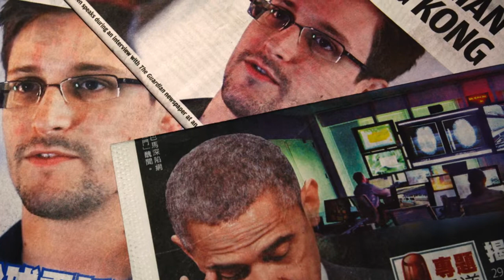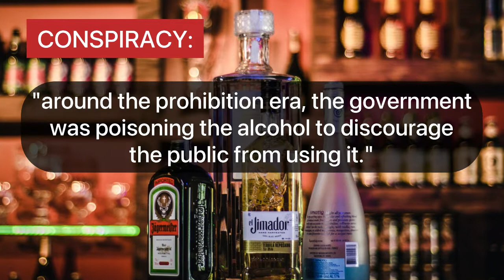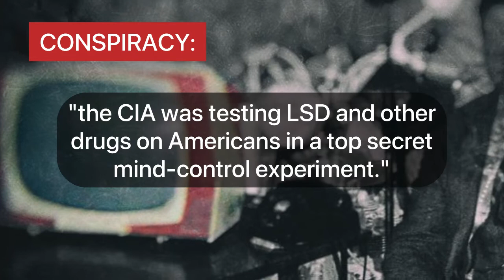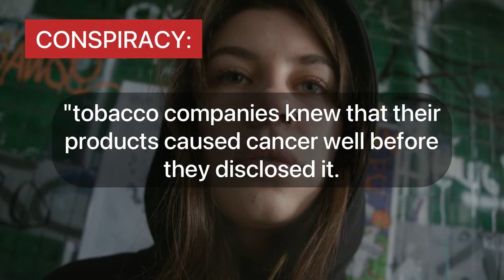10 Conspiracies That Came True (#10 is the wierdest)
1. Dead Baby Project

2. Bad Booze

3. First Lady That Ran the Country

4. Government Mind Control

5. Dalai Lama's Salary

6. John Lennon Being Tracked

7. Government is Spying On You

8. Big Tobacco and Cancer

9. Gulf of Tonkin

10. Canadian Gaydar